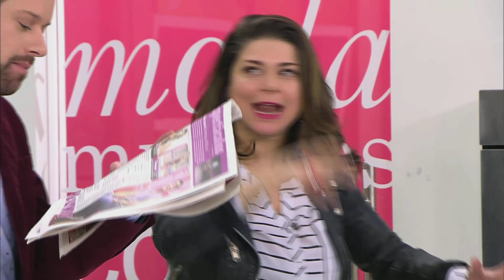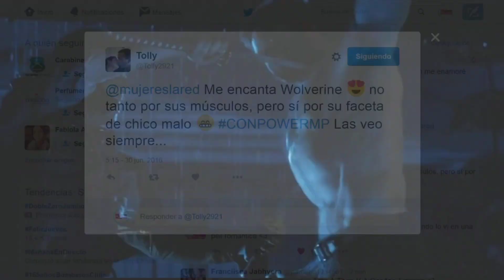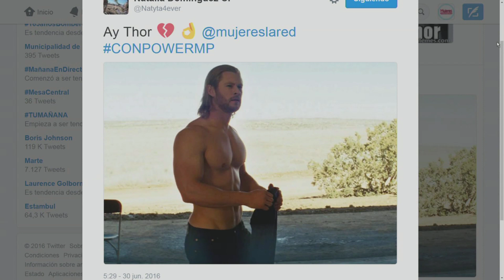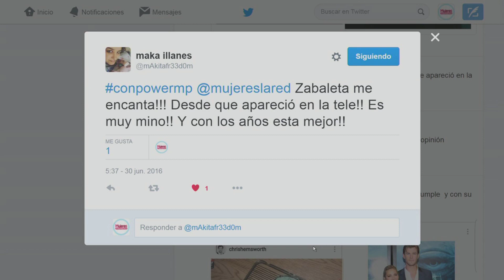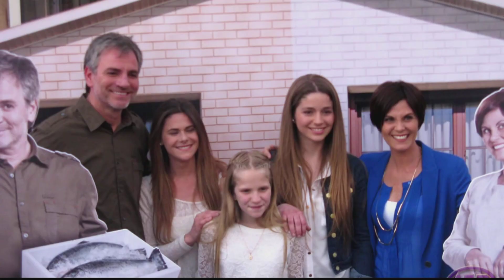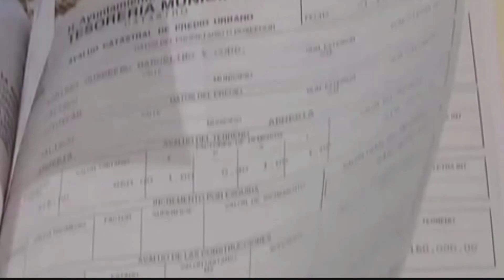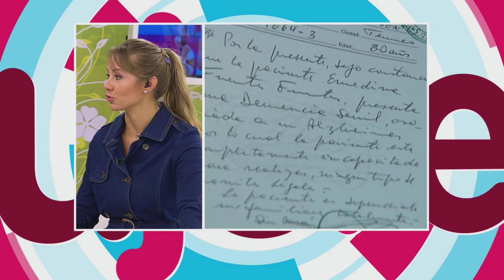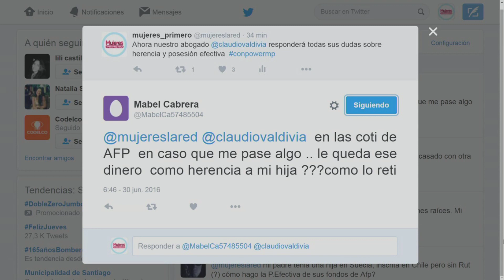Mujeres Primero Programa Completo Jueves 30 de Junio 2016